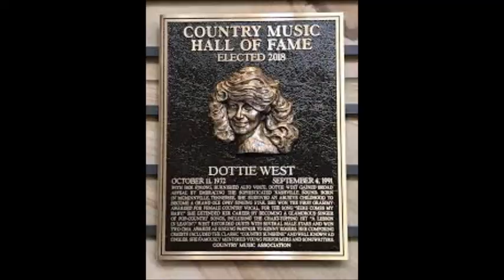Almost Persuaded~Dottie West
From The 1967 Album "With All My Heart And Soul" By Dottie West 10/11/1932 - 9/4/1991